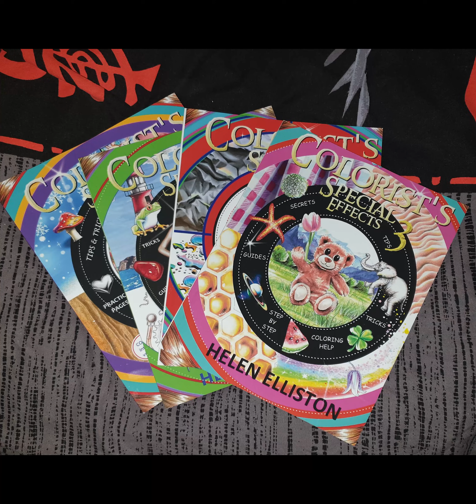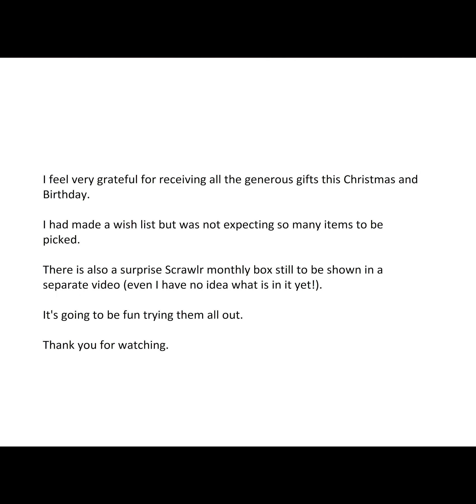Birthday and Christmas art supply and book gifts haul 2021/22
Hello , welcome if you are new, or welcome back if you are returning :)

This video features very generous gifts for my recent Birthday and Christmas.
Items shown:

A surprise fun t-shirt "pretty sketchy"

Pencils:

Derwent inktense (in sale!)
Arteza expert
Black widow scorpion set (in sale).

Paint section :

Galaxycolours handmade metallic watercolour dot cards - festive colours and bright metallics (Etsy)

Reneeissance colours handmade watercolour - Crown jewels set and some individual colours from the West End sets. (Etsy)

Caran D'ache Neo colour 2 crayons (open stock, in sale)
Caran D'ache aqua brushes (in sale)
KingArt writing tool
Murano glass dipping pen

Ink section:

Clarity blending mat and brushes (Clarity stamps)
Distress inks mini set #1 and Villainous potion
various brushes for background blending

Books:

Cute friends by Mariola Budek (Etsy)
On the other side of the dream by Karolina Kubikowska
Colorist's special effects tutorial set by Helen Elliston.

(Edit: I forgot to include Watercolour with me In the Forest by Dana Fox - to be included in the next video).

~~x~~x~~x~~x~~x~~x~~x~~x~~x~~x~~x~~x~~x~~x~~x~~x~~x~~

There is a monthly Scrawlr box still to be shown in a separate video
(even I have no idea what is in it yet!). This is a surprise gift.

~~x~~x~~x~~x~~x~~x~~x~~x~~x~~x~~x~~x~~x~~x~~x~~x~~x~~

It's going to be fun trying all these items out.